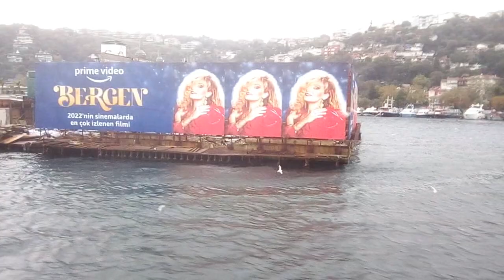Περιοδεία στόν Βόσπορον μέ καραβάκι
Περιοδεία στήν Κωνσταντινούπολιν καὶ τόν Βόσπορον μέ καραβάκι 15\10\2022